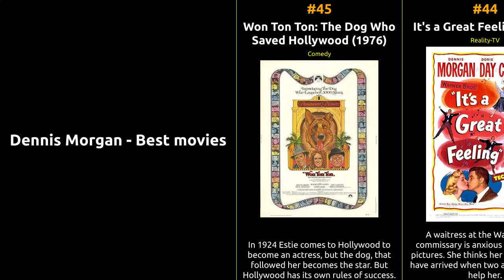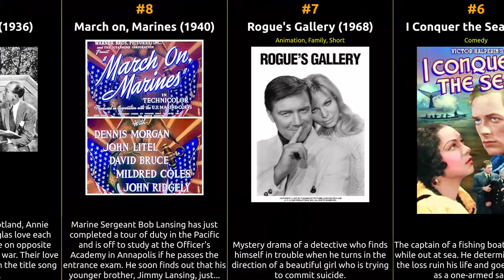Dennis Morgan - Best movies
The filmography of Dennis Morgan

1 Christmas in Connecticut
2 The Hard Way
3 21 Beacon Street
4 The Very Thought of You
5 Ride, Cowboy, Ride
6 I Conquer the Sea!
7 Rogue's Gallery
8 March on, Marines
9 Annie Laurie
10 To the Victor
11 No Place to Go
12 Uranium Boom
13 River's End
14 3 Cheers for the Irish
15 Waterfront
16 Pretty Baby
17 Raton Pass
18 One More Tomorrow
19 Painting the Clouds with Sunshine
20 Kisses for Breakfast
21 Cheyenne
22 My Wild Irish Rose
23 Shine on Harvest Moon
24 God Is My Co-Pilot
25 Kitty Foyle
26 Cattle Town
27 The Desert Song
28 The Time, the Place and the Girl
29 Wings for the Eagle
30 Thank Your Lucky Stars
31 Bad Men of Missouri
32 Flight Angels
33 One Sunday Afternoon
34 Two Guys from Milwaukee
35 Tear Gas Squad
36 The Lady Takes a Sailor
37 Two Guys from Texas
38 Perfect Strangers
39 Pearl of the South Pacific
40 The Gun That Won the West
41 Affectionately Yours
42 This Woman Is Dangerous
43 Captains of the Clouds
44 It's a Great Feeling
45 Won Ton Ton: The Dog Who Saved Hollywood